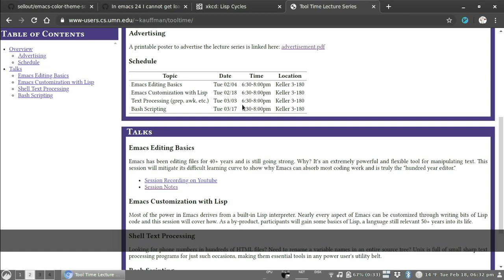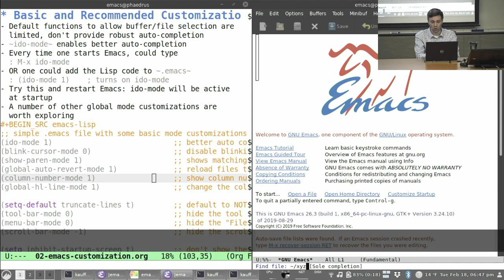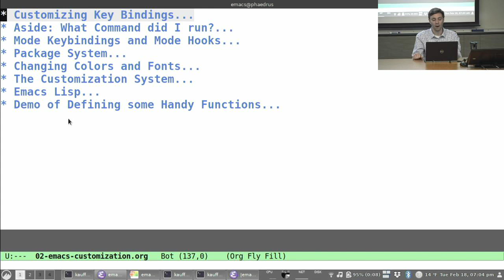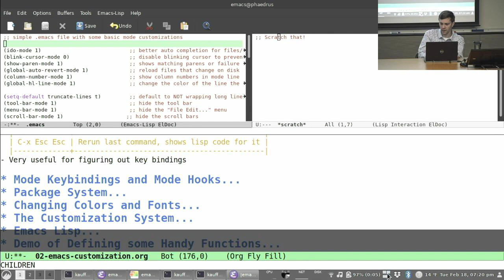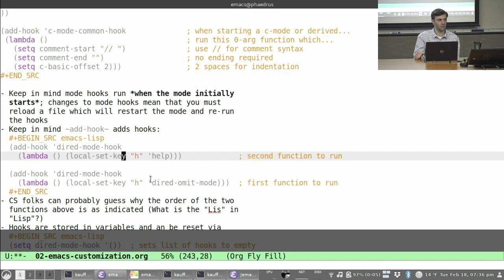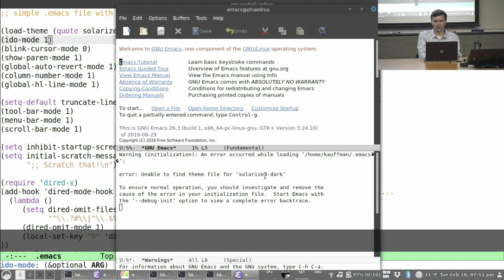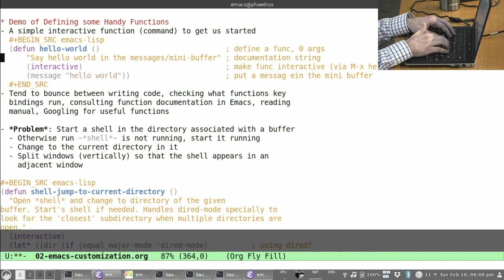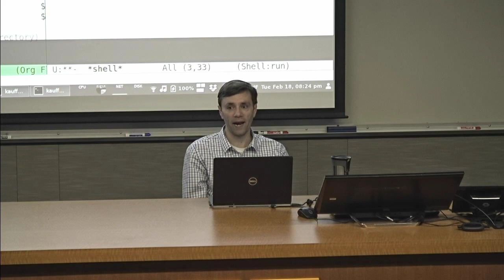Tool Time Session 2: Emacs Customization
Overview of customizing Emacs. Emphasis editing the .emacs initialization file, dynamically executing Lisp code to modify a running Emacs, binding keys to commands, tailoring visual appearance, adjusting colors, interacting with the package manager, and writing Lisp code to extend the functionality of Emacs.